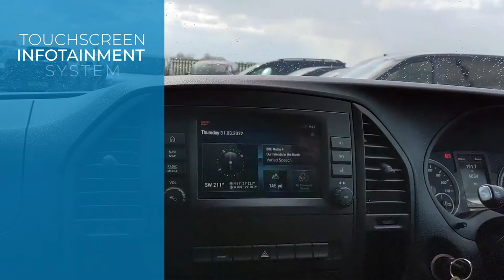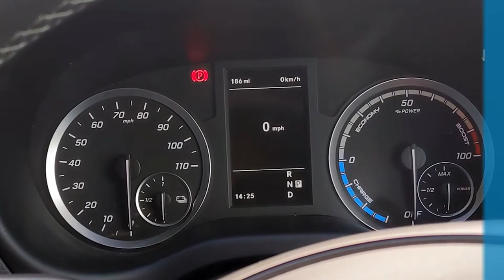Electric Wheelchair Accessible Vehicle | Mercedes e-Vito Tourer | eWAV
A look around and details of some of the features you can expect from the Mercedes e-Vito Tourer - electric wheelchair vehicle available now from WavsGB.

Vehicle details may be subject to chnage, please see our website for current details